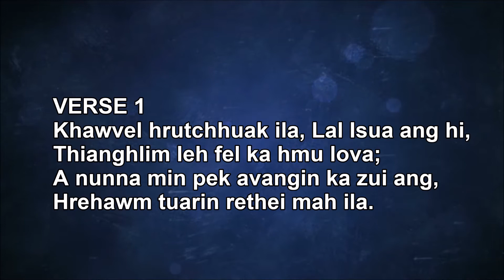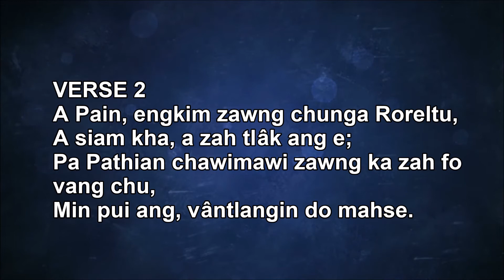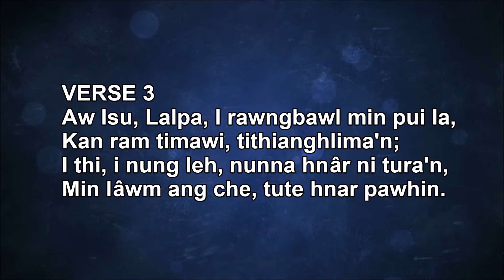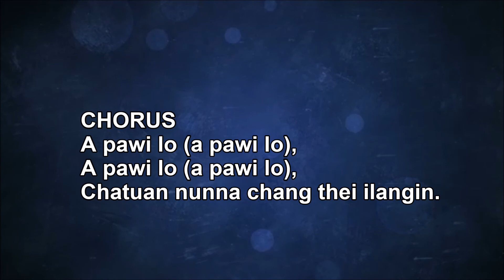Sing along - Khawvel hrutchhuak ila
Sing along to lyrics of Mizo version of the Christian hymn "It is well with my soul"